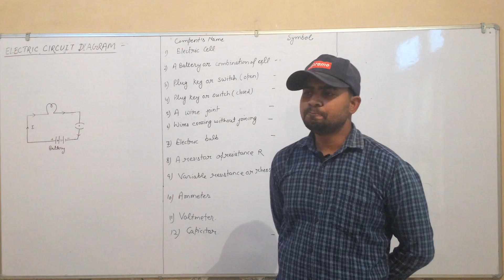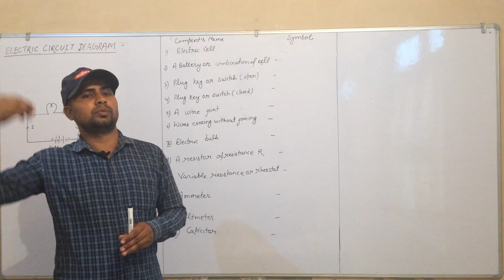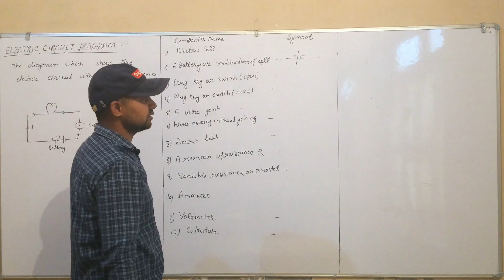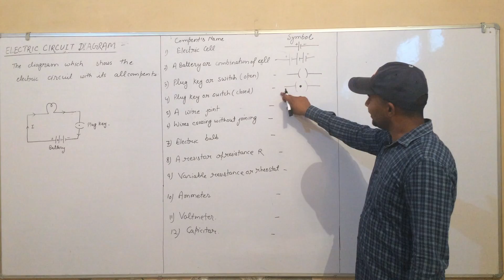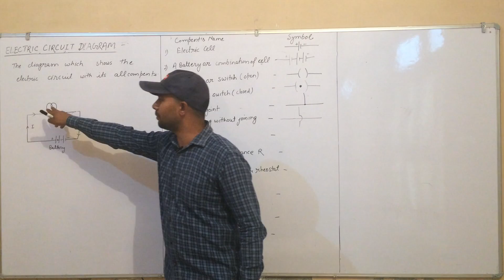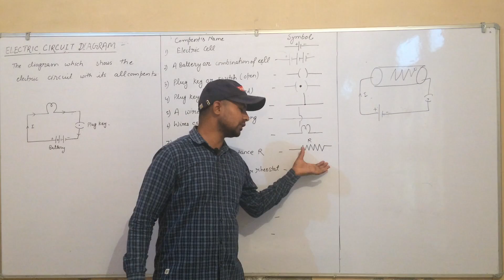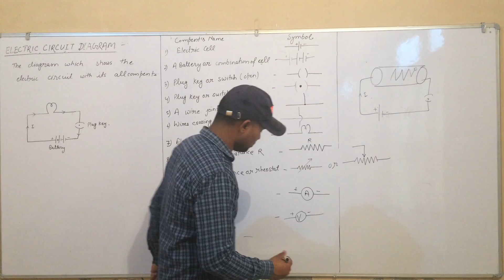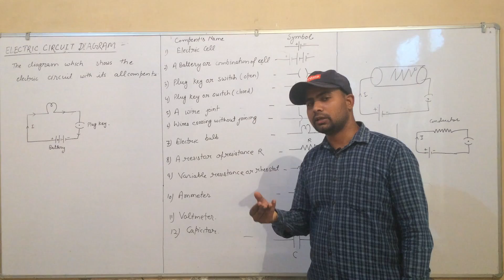LEC-7 ELECTRICITY NCERT INTEXT PROBLEM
10TH NCERT PHYSICS